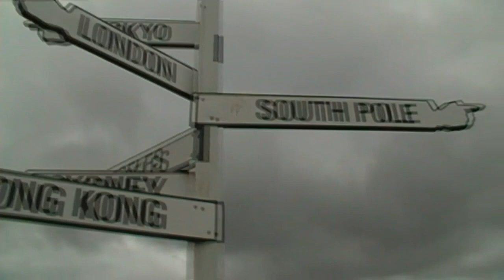LAVENDER FARM FART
Where all the bathroom air freshener comes from!